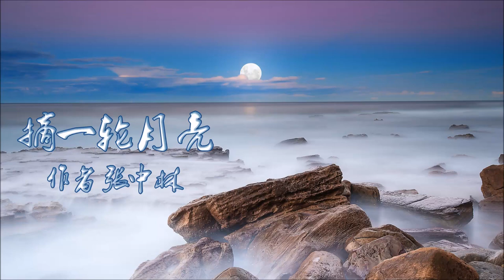《摘一轮月亮》+《望月》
年年中秋，今又中秋。 佳节思乡，诗月一首。 ——题记
作者：张中林
朗诵/翻唱：迩东